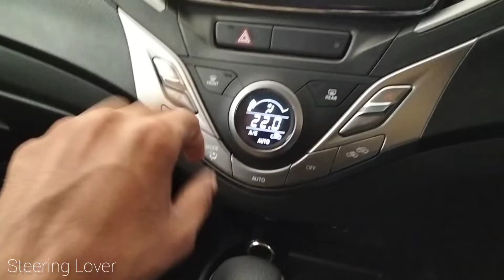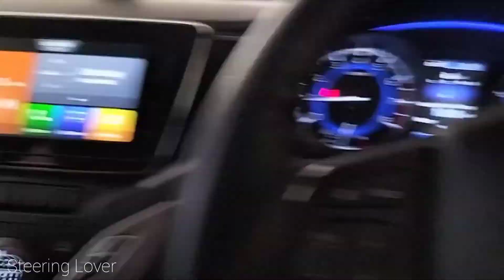Know About Car Side Mirror 🪞 Adjustment😁@steeringlover8005